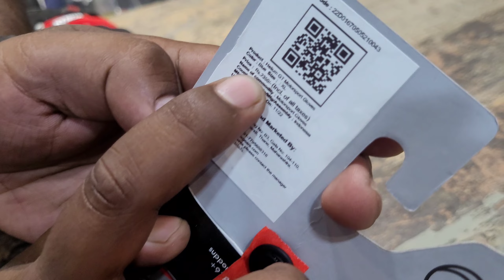New Rynox Helium Gloves | Detailed Review | In-Hindi